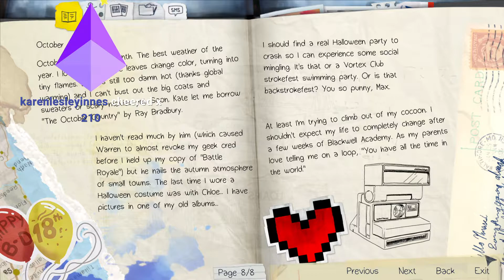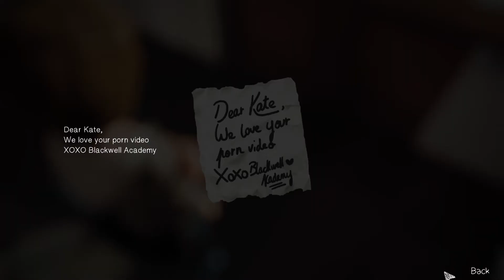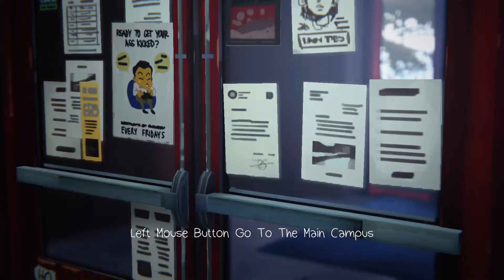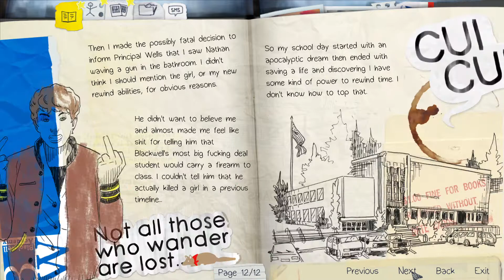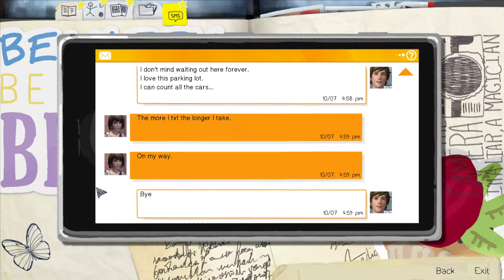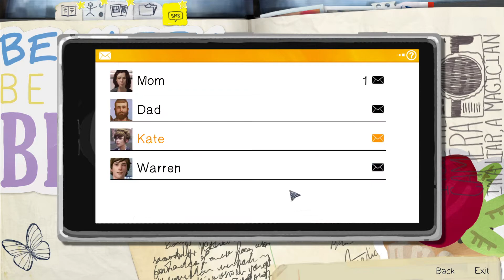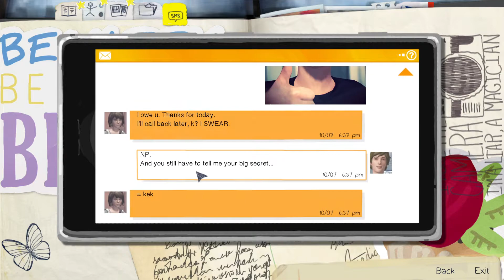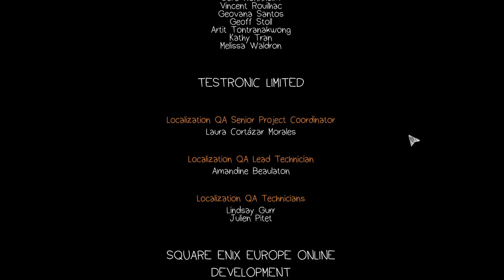Suffer Stream Life is Strange 26112020